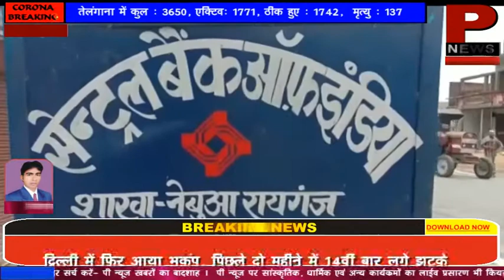सुरक्षा की दृष्टि से एसआई द्वारा लगातार किया जा रहा बैंकों का निरीक्षण